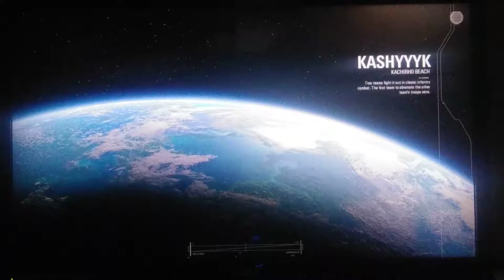Battlefront II PS4: The Clone Wars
I will start a Battlefront II PS4 Edition series starting from the Clone Wars to the new series. Any requests for any battles in any maps, modes, etc are accepted. These battle videos will usually not take this long. It was long on this video because of introduction.